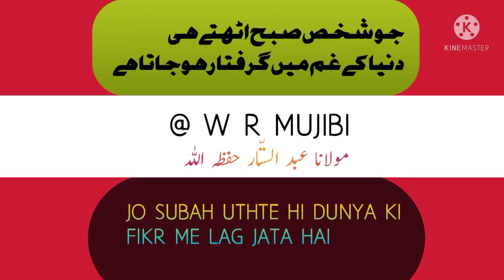SUBAH KI BARKAT // صبح کی برکت // By: Maulana Abdul sattar hafizahullah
# maulana abdussattar

# islamic bayan

# deeni bayan